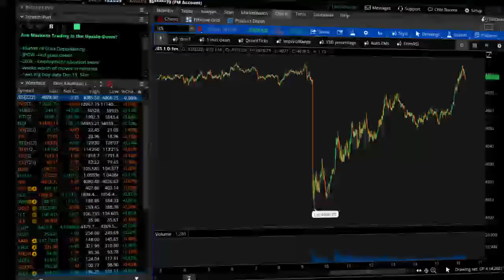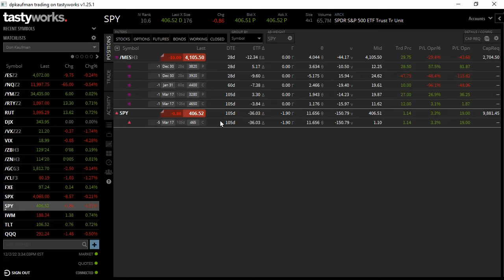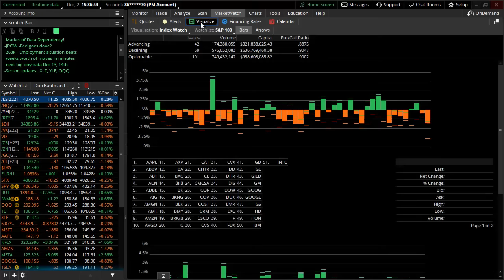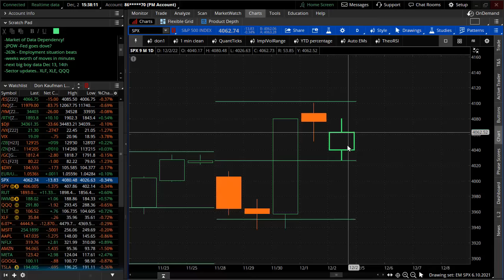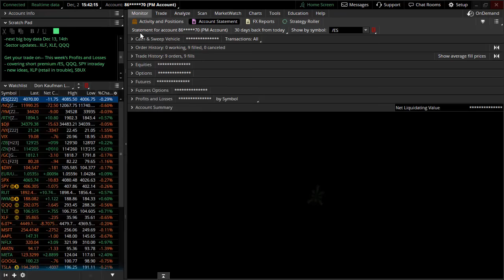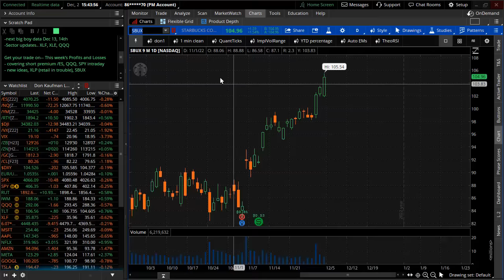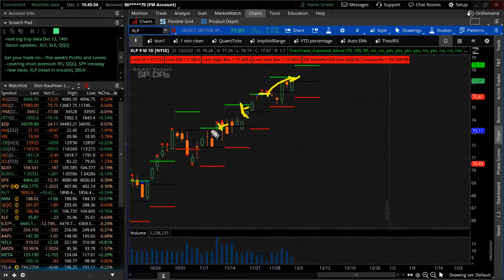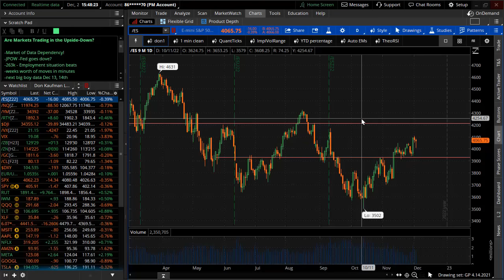Are Markets Trading in the Upside-Down?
-Market of Data Dependency!
-JPOW -Fed goes dove?
-263k - Employment situation beats
-Weeks worth of moves in minutes
-Next big boy data Dec 13, 14th
-Sector updates.. XLF, XLE, QQQ

Get your trade on - This week's Profits and Losses
- covering short premium /ES, QQQ, SPY intraday
- new ideas, XLP (retail in trouble), SBUX

-last week - 76.22  (expected move)
-next week - 66.51  (expected move)